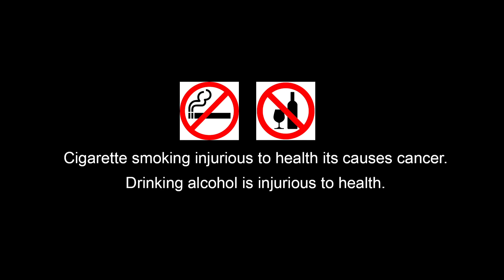DOLON | TRAVEL VLOG | HOTEL PUNYA LAKSHMI | DIAMOND HARBOUR | ULLAS ENTERTAINMENT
Resort : HOTEL PUNYALAKSHMI
Raynagar, Diamond Harbour
Dist: 24 Parganas (South) West Bengal – 743331
HOTEL PUNYALAKSHMI FACILITIES :
• 80 + Rooms.
• 2 Multi Cuisine Restaurant Restaurants
• Well Stocked Bar
• 3 Banquet Halls (For Meetings / Parties / Family Get Together / Marriage Ceremonies).
• 24 Hour Security
• Swimming Pools.
• Private car parking.
• Hi – end power and Power Back up System.
• Natural daylight.
• Air – Conditioning.
• Wire-less Internet access (Payable).
• 2 halls to accommodate up to 125 delegates for dining.

PUNYA LAKSHMI SUITES
Family Presidential (Inter - connecting 2 Dbl Room - 4 Pax)
Presidential Suite Rs 7,000.00
Luxury Suite Rs 6,500.00

PUNYA LAKSHMI COTTAGES
Presidential Cottage (Dbl)  Rs 4,500.00
Luxury Cottage (Dbl) Rs 4,200.00
PUNYA LAKSHMI BUILDING-I & II
Executive (Dbl) Rs 3,700.00
Semi Executive (Dbl) Rs 3,200.00
Deluxe (Dbl) Without Breakfast Rs 2,499.00
Standard DBl (Without Breakfast) Rs 1,900.00
Deluxe Room (3 Bed) Rs 3,800.00
Deluxe Room (4 Bed) Rs 4,200.00
Extra Adult Occupancy: 20% chargeable on tariff for Cottage and Suite only.
Extra Adult Occupancy: 30% chargeable on tariff for Executive / Semi Executive / Deluxe Rooms.
Children Policy: Below 5 years Complimentary (Special Guest)
5 to 12 years: 10% chargeable on tariff.
Above 12 years: Same as extra Adult occupancy
Room Plan: Continental (Bed + Breakfast)
On Arrival complimentary packaged drinking water (02 bottles) in the room.
Additional Features:
Use of Swimming Pool (With proper Swimming Costume).
Access to Gymnasium.
Access to Garden and Lawn Area.
Taxes: Payable extra as applicable.
Check In: 12 Noon – Check Out: 10:30am
ID Proof: Photo ID with Address Proof for All Guests is a must at the time of check in.
Booking Amount Advance: Required to put down 60% of the Tariff rate at the time of booking.
Cancellation Policy : 50% if cancelled 7 or more days in advance prior to the date of arrival ( A One Time opportunity for Guests to Re-Book and Confirm if cancelled 7 or more days in advance to the date of arrival). 75% if cancelled less than 7 days till 48 hours prior to the date of arrival. 100% if cancelled less than 48 hours prior to the date of arrival.
Special thanks to - Mr. Rakesh (Maneger Hotel Punya Lakshmi)

ULLAS ENTERTAINMENT
A Travel Vlog YouTube Channel
This is our official YouTube channel Ullas Entertainment. A house of all type of Video presentation | Travel Vlogs | Professional Video Album | Documentary | Modern Fashion video.

This content is Copyright to ULLAS  Entertainment. Legal action will be taken against those who violate the copyright of the following material presented.

Track Name: "Old School Blues"

Video Clip credit :
"Title of Clip" Alyssa Huber (alyssahuberfilms.blogspot.com)